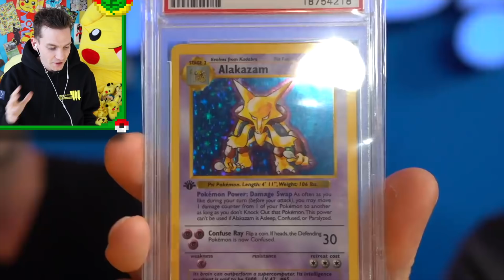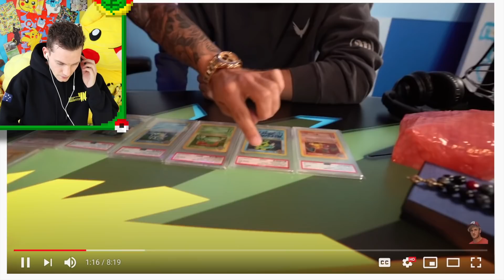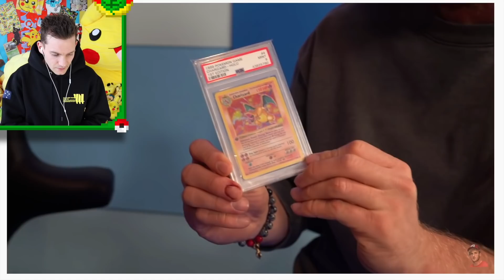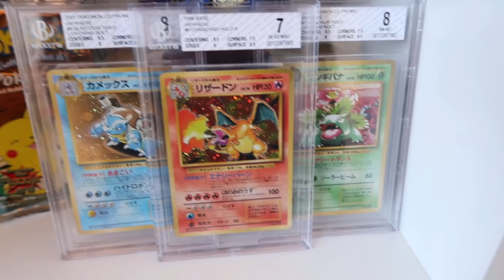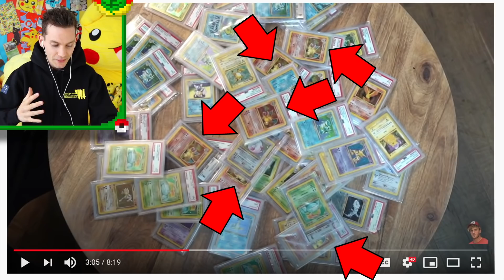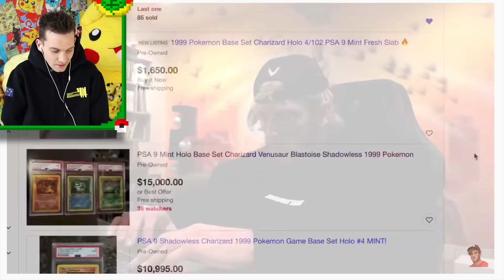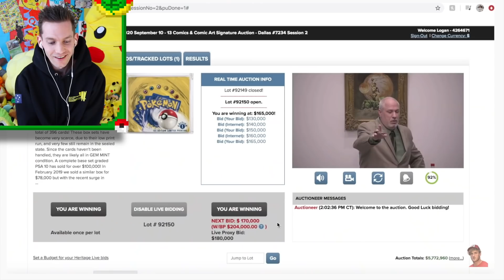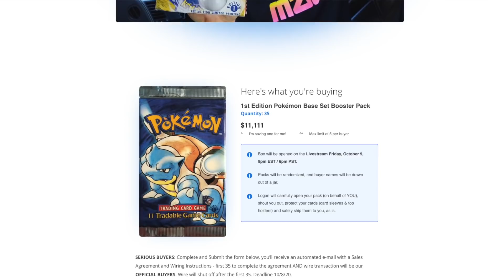PokéTuber Reacts to Logan Paul’s Pokémon Card Video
Today  I am watching and reacting to Logan Paul's New Pokemon Card Video! This is where Logan Paul Bought A $200,000 Box Of Pokémon Cards... a 1st Edition Shadowless Base Set Booster Box! A WORLD RECORD PRICE! What do I think? Should I buy a pack?